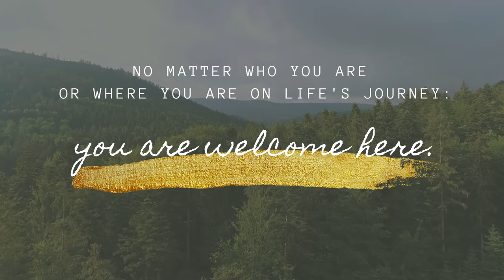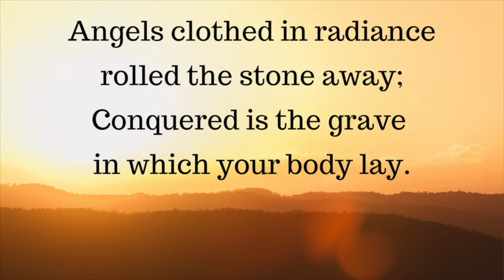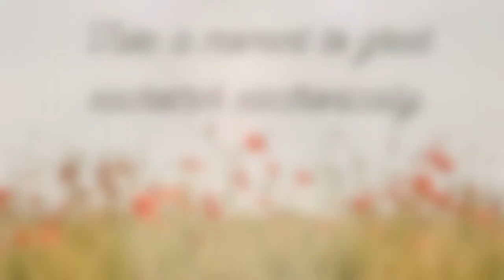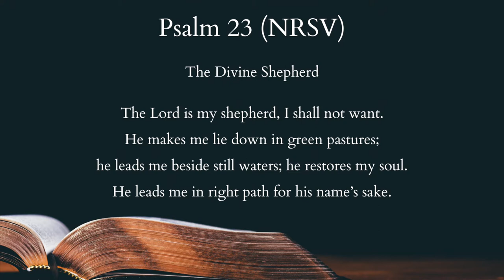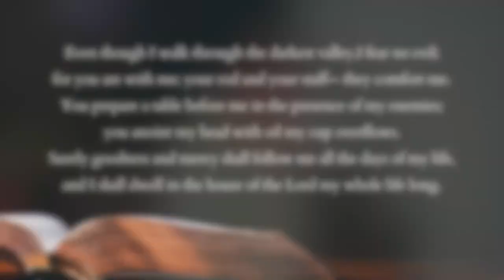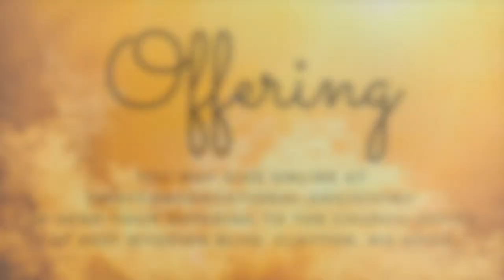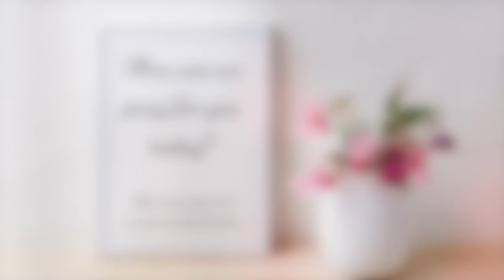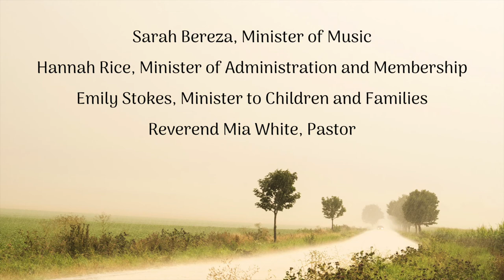Worship April 25, 2021 | First Congregational Church of St. Louis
Welcome to worship! We're glad you have joined us online for worship.

For the safety of our community during the COVID-19 pandemic, our church is closed and we are worshipping online.

First Congregational Church is an Open & Affirming congregation of the United Church of Christ. Whoever you are, and wherever you are on life's journey, you are welcome here!